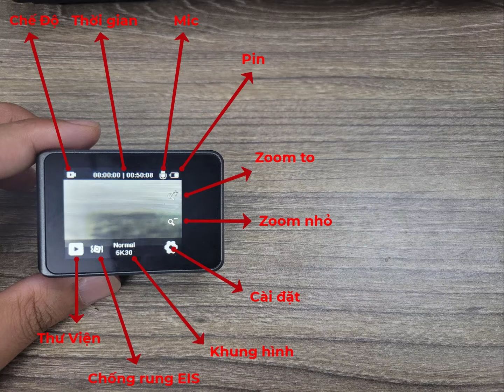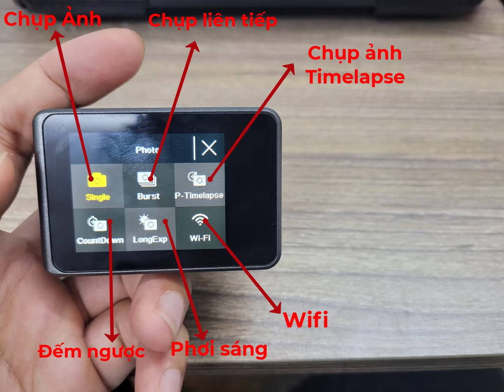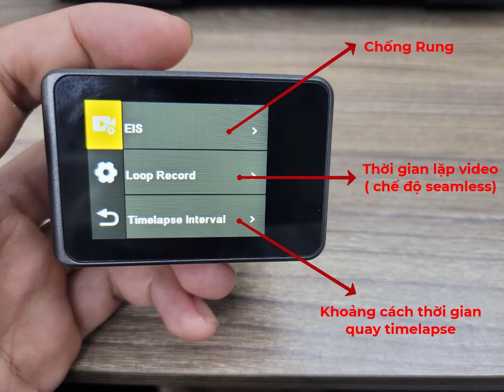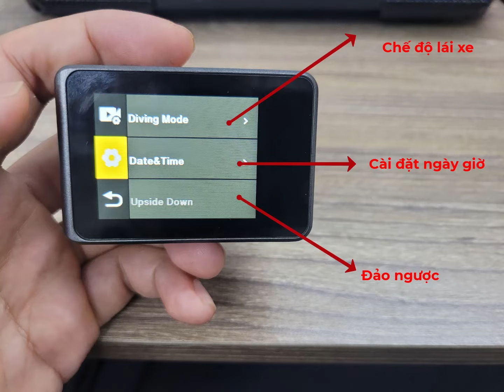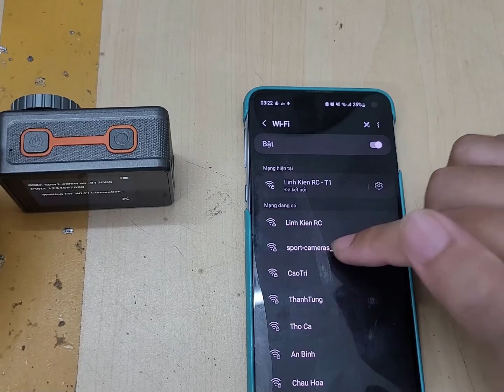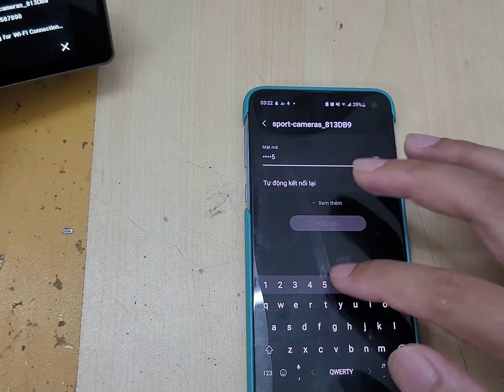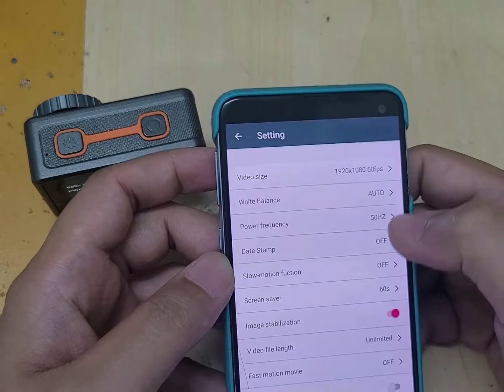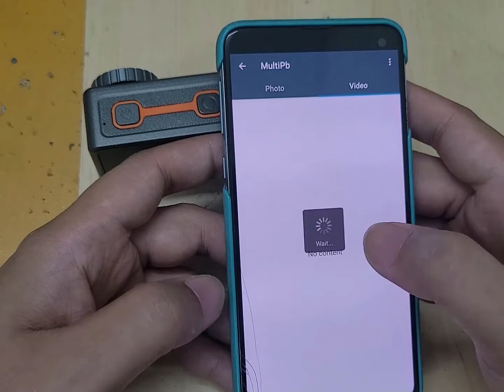Hướng Dẫn Siêu Chi Tiết Camera Hành Trình Ausek S81